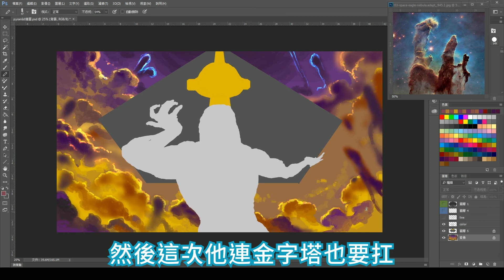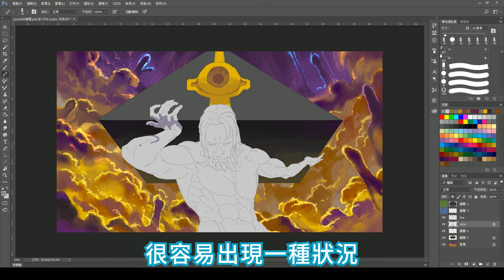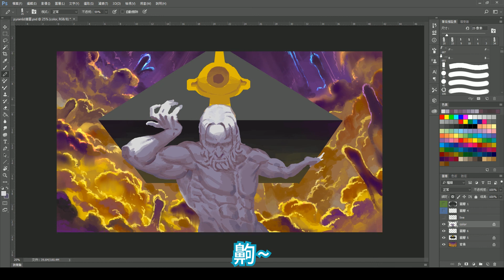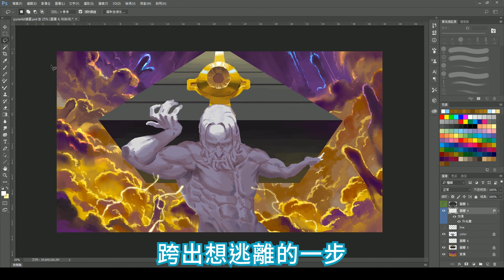絕美 - 理念很豐滿，作品很骨感｜Photoshop繪圖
Lanota-pyramId